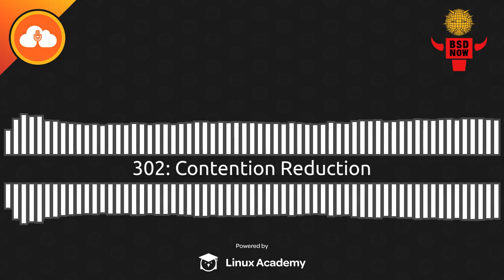Contention Reduction | BSD Now 302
DragonFlyBSD's kernel optimizations pay off, differences between OpenBSD and Linux, NetBSD 2019 Google Summer of Code project list, Reducing that contention, fnaify 1.3 released, vmctl(8): CLI syntax changes, and things that Linux distributions should not do when packaging.

Chapters
0:46 Intro
1:03 Dragonfly BSD's Kernel Optimizations
8:50 What are the Differences Between OpenBSD and Linux?
17:28 News Roundup
28:01 fnaify 1.3 Released
30:11 vmctl Command Line Syntax Changed
40:02 Beastie Bits
59:16 Feedback
1:09:01 Outro